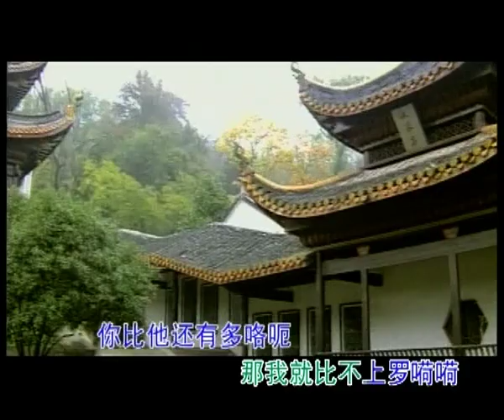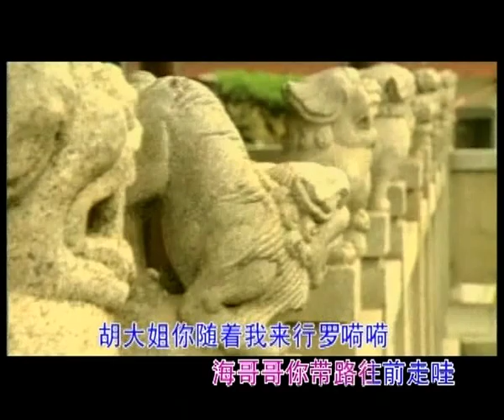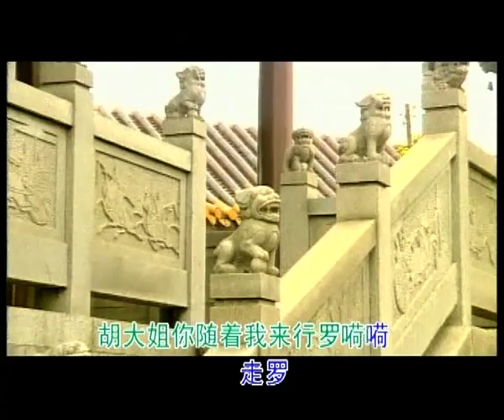李谷一 - 刘海砍樵-卡拉OK伴奏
（女）我这里将海哥好有一比呀！
（男）胡大姐，
（女）哎
（男）我的妻，
（女）啊
（男）你把我比作什么人罗！
（女）我把你比牛郎，不差毫分哪。
（男）那我就比不上罗！
（女）你比他还有多哇，
（男）胡大姐你是我的妻罗，
（女）刘海哥你是我的夫哇。
（男）胡大姐你随着我来走罗，
（女）刘海哥你带路往前行哪，
（男）走哇，
（女）行哪，
（男）走哇，
（女）行哪，
（合）得儿来得儿来得儿来哎哎哎。

（男）我这里将大姐也有一比呀，
（女）刘海哥，
（男）哎
（女）我的夫，
（男）啊
（女）你把我比作什么人，
（男）我把你比织女，不差毫分哪，
（女）那我就比不上哪！
（男）我看你硬严像着她罗。
（女）海哥哥你带路往前行哇，
（男）胡大姐你随着我来行哪，
（女）走哇，
（男）行罗，
（女）走哇，
（男）行罗，